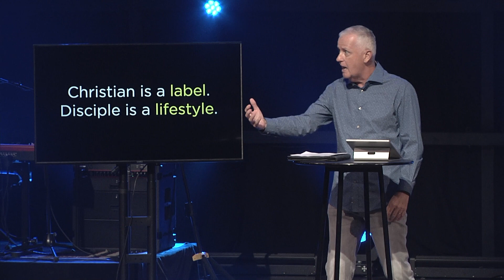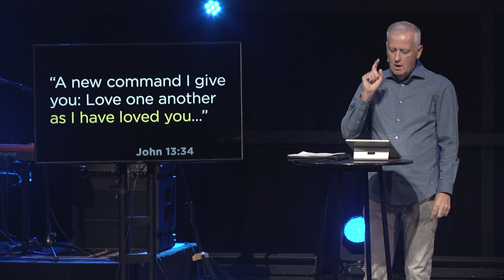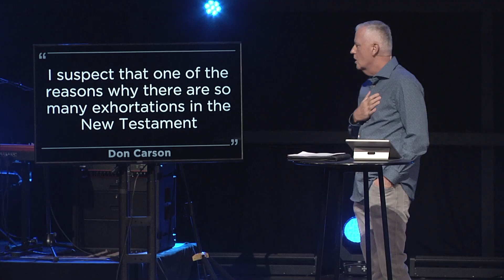Known By | John Hampton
Pastor John Hampton continues in our series “What Kind of Church?” to explore the new ethic that Jesus brought: that we are to love others as He has loved us. We are church that is known by our love for one another as Jesus has loved us.